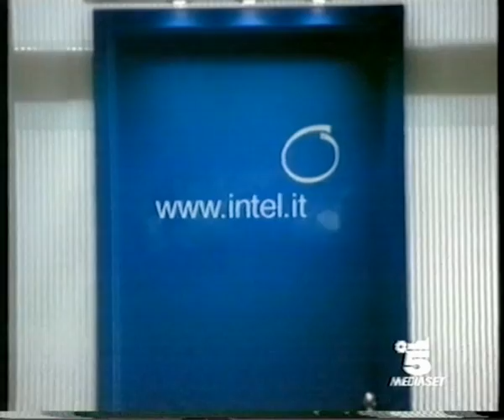Spot Pentium III (1) - Intel - 1999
Spot del lancio del nuovo (per l'epoca) processore Intel Pentium III, febbraio 1999.
Soggetto Cinese.